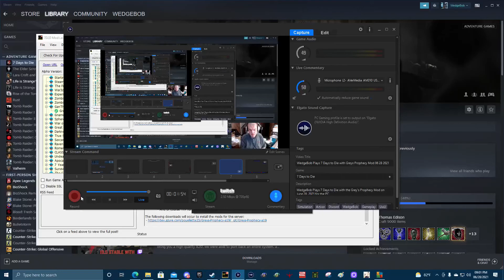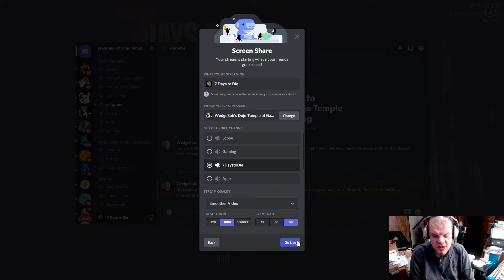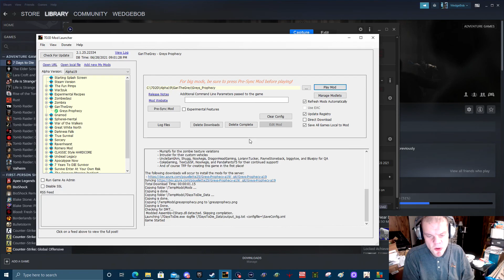WedgeBob Plays 7 Days to Die with Greys Prophecy Mod 06 28 2021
WedgeBob Plays 7 Days to Die with the Grey's Prophecy Mod on June 28, 2021 for the PC.